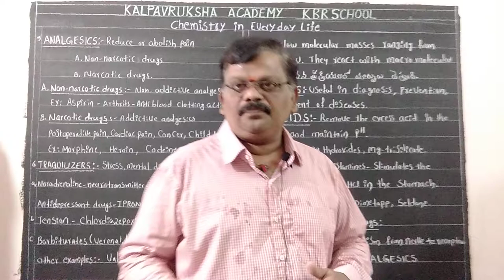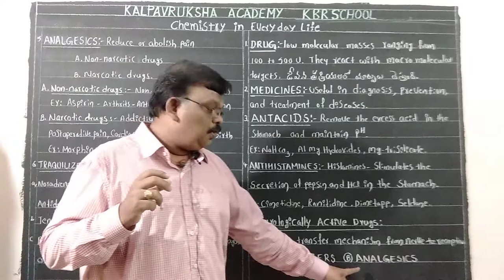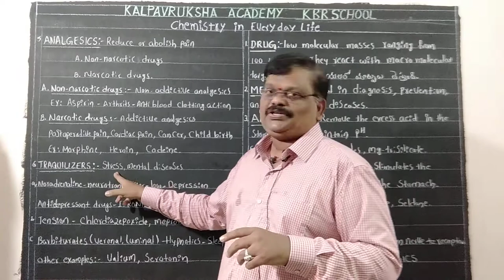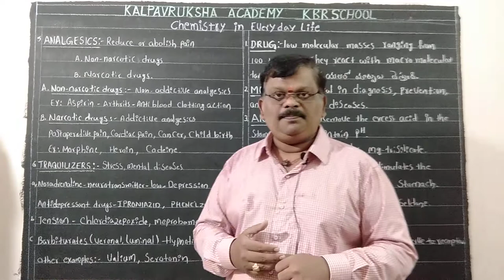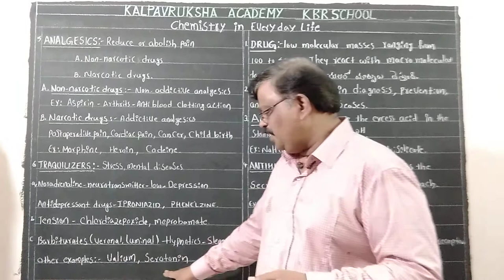CHEMISTRY IN EVERY DAY LIFE - PART-1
ABOUT CHEMISTRY IN EVERY DAY LIFE - PART-1